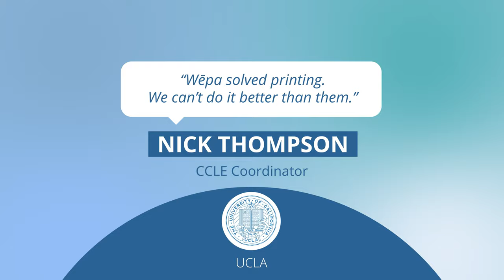Wepa Explainer video